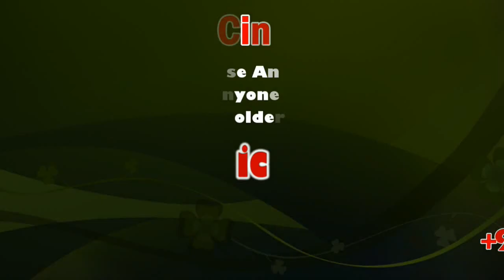Ahamalai, Megamalai | Theni Mountain village People affected | sicp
Theni District is a district of Tamil Nadu state in South India.Theni district is Located beside Madurai. The town of Theni is the district headquarters. The district is divided into two natural divisions: The hilly areas are constituted by parts of the Five taluk's Theni, Periyakulam, Uthamapalayam, Usilampatti and Andipatti with thick vegetation and perennial streams from the hills on the western side and Cumbum valley which lies in Uthamapalayam taluk. As of 2011, Theni district had a population of 1,245,899 with a sex-ratio of 980 females for every 1,000 males.

அடிப்படை வசதி இன்மையால் மலை கிராம மக்கள் உள்ளாட்சி தேர்தலை புறக்கணிக்க போவதாக அறிவிப்பு. 2016ஆம் ஆண்டு மறைந்த முதல்வர் ஜெயலலிதா முதல்வராக இருந்த காலத்தில் சாலை போட ஒபந்தம் விடப்பட்டு நிதி ஒதுக்கியும் இதுவரை சாலை அமைக்கப்படாததால் கயறு கட்டி ஆற்றை கடக்கும் மலைகிராம மக்கள்.

தேனி மாவட்டம் பெரியகுளம் அருகே உள்ளது அகமலை ஊராட்சி. இந்த ஊரானது போடி தாலுக்காவிற்கு உட்பட்டதாகவும் உள்ளது. இந்த நிலையில் அகமலை ஊராட்சிக்கு உட்பட்ட கண்ணக்கரை பகுதியில்  இருந்து 7  கிலோ மீட்டர் தூரத்தில் மருதையனூர், சொக்கமலை, பட்டூர் படப்பம்பூர், கண்ணக்கரை, அலங்காரம் உள்ளிட்ட 5க்கும் மேற்பட்ட மலை கிராமங்கள் உள்ளன.  இந்த மலை கிராமத்தில் 500க்கும் மேற்பட்ட குடும்பத்தினர் வசித்து வருகின்றனர். இதில் மலைவாழ் பழங்குடி இன சேர்ந்த மக்கள் அதிகமாக 5 தலைமுறைக்கு மெலாக வாழ்ந்து வருகின்றனர்.

இந்நிலையில் இன்று வரை சாலை வசதி இல்லாத நிலையில்  உள்ளது இந்த மலை கிராமங்கள். இதனால் இந்த பகுதியில் வசிக்கும் மலைவாழ் மக்கள் உடல் நிலை சரி இல்லாது போனாலோ அல்லது பிரசவ நேரங்களில் பெண்கள் அவதி பட்டாலோ டோலி கட்டிதான் கண்ணக்கரை வரை கொண்டு வந்து அதன் பின்பு வாகனத்தில் கொண்டு செல்கின்றனர். சாலை வசதி இல்லாத நிலையில் உடல் நிலை சரியில்லாதவர்களை டோலி கட்டி தூக்கி வரும் போது பலர் உயிரிலப்பு ஏற்பட்டுள்ளதாக வேதனை தொரிவிக்கின்றனர். இதனால் பல ஆண்டுகளாக சாலை வசதி கேட்டு மனு கொடுத்து வந்த நிலையில் கடந்த 2015ஆம் ஆண்டு அப்போதைய மறைந்த தமிழக முதல்வர் ஜெயலலிதா அவர்களால் அறிவிக்கப்பட்டு சாலை அமைக்க டெண்டர் விடப்பட்டது. பின்பு மீண்டும்  2016ஆம் ஆண்டு மறைந்த முதல்வர் ஜெயலலிதா முதல்வராக  இருந்த போது கண்ணக்கரை முதல் மருதையனூர் வரை உள்ள  2.5 கிலோ மீட்டர் தூரத்தை சாலை அமைக்க 6 கோடியே 70 லட்சம் ரூபாய்க்கு ஒப்பந்தம் விடப்பட்டது. ஒப்பந்தம் விடப்பட்டு நிலம் அளவிடும் பணிகள் முடிந்து நிலையில் 3 ஆண்டுகள் ஆகியும் இதுவரை சாலை அமைக்கும் பணிகள் துவக்கப்படாமல் உள்ளது.

இந்த மலைகிராமங்களுக்கு செல்லும் பாதையில் இரண்டு ஆறுகள் உள்ளது. அதில் ஒன்றுதான் கண்ணக்கரை ஆறு. இந்த ஆற்றில் மழை காலங்களில் தொடர்ந்து மழை பெய்தால் ஆற்றை கடக்க முடியாத நிலையில் 8 முதல் 10 நாட்கள் வரை அவர்கள் எந்த பகுதிக்கும் செல்ல முடியாத நிலையும், உடல் நிலை சரியில்லை என்றாலோ, அங்கு விளையும் விளை பொருட்களான வாழை, காப்பி, ஆரஞ்சு மற்றும் காய்கறி வகைகளை விற்பனைக்கு கொண்டு செல்ல முடியாத நிலையில் உள்ளனர்.

தற்பொழுது வடகிழக்கு பருவமழையானது தொடர்ந்து பெய்து வருவதால் கண்ணக்கரை ஆற்றில் வெள்ளப்பெருக்கு ஏற்பட்டதால் கடந்த 8 நாட்களாக தங்களுக்கு தேவையான அதியாவசிய உணவு பொருட்கள் கூட கொண்டு செல்ல முடியாத நிலையில் அவதிப்படுவதாக வேதனை தெரிவிக்கின்றனர். மேலும் தற்பொழுது ஆற்றில் நீர் குறைந்த நிலையில் அற்றின் குறுக்கே கயறு கட்டி ஆற்றை கடந்து உணவு பொருட்கள் மற்றும் விளை பொருட்களையும் கொண்டு செல்வதாக வேதனையுடன் தேரிவிக்கின்றனர்.

சுதந்திரம் பெற்று 70 ஆடுகளுக்கு மேலாக ஆகியும் சாலை வசதி இல்லாத நிலையில் மலைகிராம மக்கள் அவதிப்பட்டு வரும் நிலையில் தொடர்ந்து மலை கிராம மக்களின் அடிப்படை தேவையான சாலை வசதியை செய்து தராத நிலையால் வரும் உள்ளாட்சி தேர்தலை புறக்கணித்து, அரசு வழங்கிய ஆதார், மற்றும் ரேசன்கார்டுகளை அரசிடம் ஒப்படைக்க போவதாகவும் தெரிவித்தனர். எனவே தமிழக அரசு உடனடியாக தலையிட்டு அகமலை ஊராட்சிக்கு உட்பட்ட பகுதியில் அடிப்படை வசதிகள் அணைத்தும் செய்து தர வேண்டும் என மலைகிராம மக்கள் கோரிக்கை விடுத்துள்ளனர்.

பேட்டி: ராஜபாண்டி (சொர்க்கமலை கிரம மலை கிராம மக்கள்)